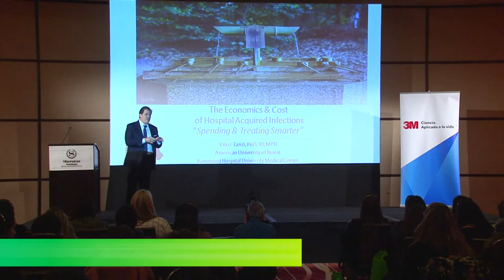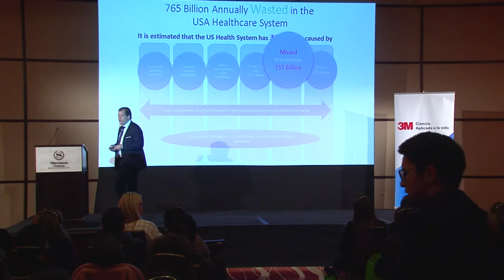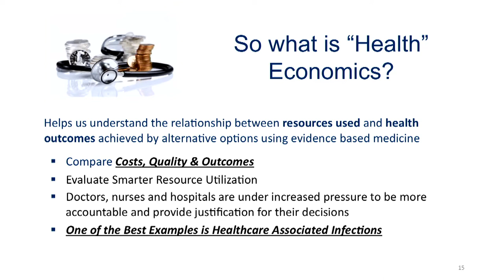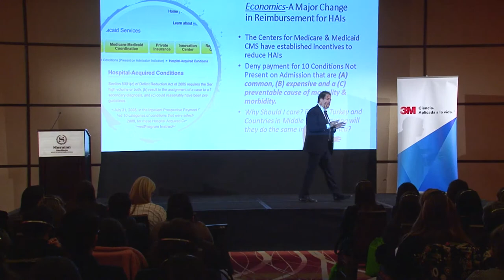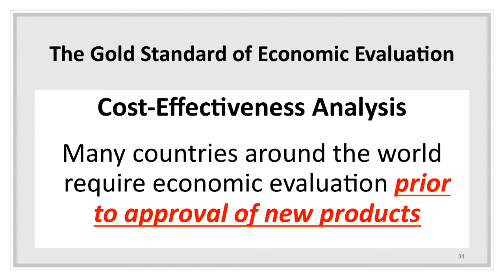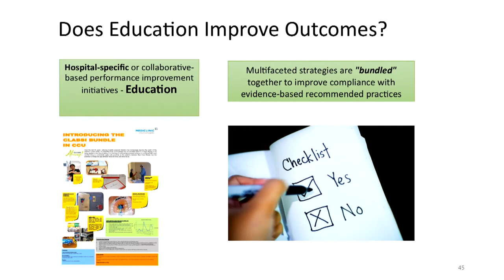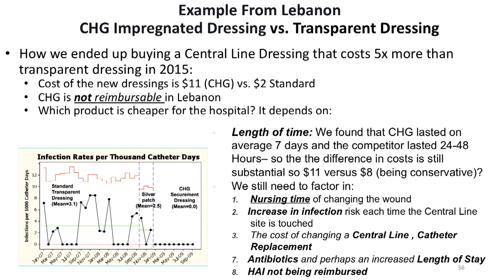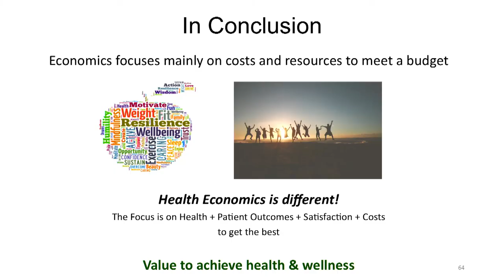Economía y costo de CLABSI: gastar y tratar inteligentem - Vito Tanzi